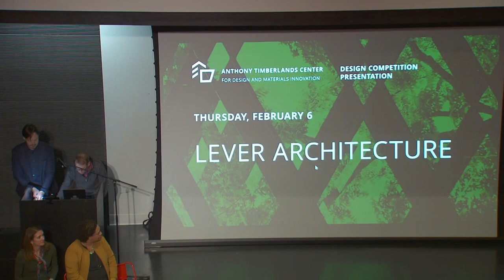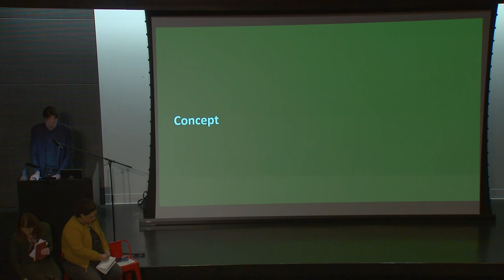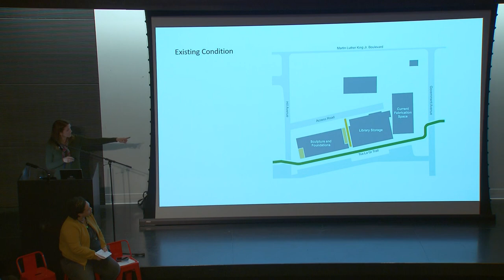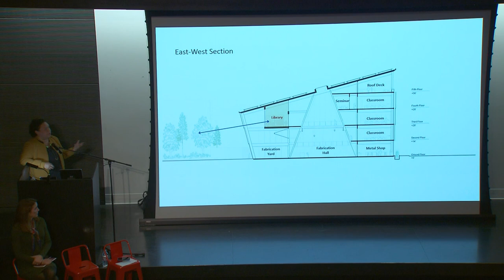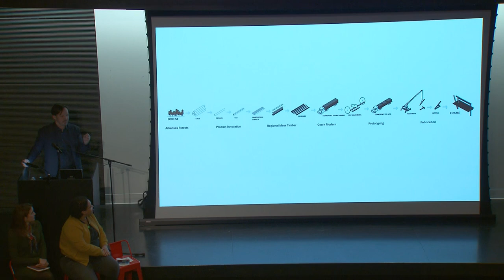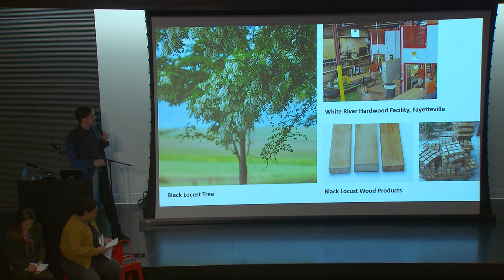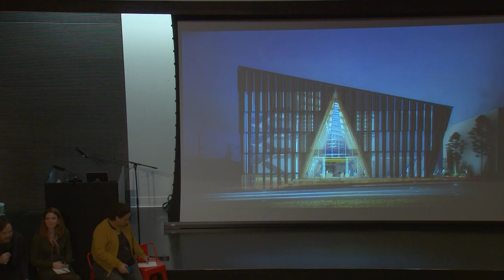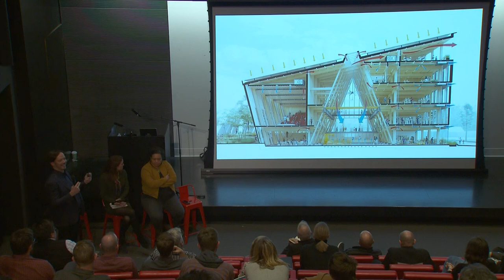LEVER Architecture / Fay Jones School of Architecture and Design, University of Arkansas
The six finalist teams in a design competition to envision the planned Anthony Timberlands Center for Design and Materials Innovation at the University of Arkansas presented their conceptual design proposals Feb. 5-6 on the U of A campus.

The finalist firms are WT/GO Architecture of New Haven, Connecticut; Dorte Mandrup A/S of Copenhagen, Denmark; Grafton Architects of Dublin, Ireland; Shigeru Ban Architects of Tokyo/New York/Paris; Kennedy & Violich Architecture of Boston, Massachusetts; and LEVER Architecture of Portland, Oregon.

The Anthony Timberlands Center for Design and Materials Innovation is planned as an important extension of the Fay Jones School of Architecture and Design and as a key part of the university’s Windgate Art and Design District, a campus district along Martin Luther King Jr. Boulevard that also houses existing and proposed buildings for the School of Art and University Libraries.

The new applied research center will serve as the epicenter for the Fay Jones School’s multiple timber and wood design initiatives, house the school’s existing and expanding design-build program and fabrication technologies laboratories, and serve as the new home to the school’s emerging graduate program in timber and wood design.

The six finalists – culled from 69 submissions from 10 countries – were selected based on the design excellence of the individual architect or practice at the national and even international level, as well as demonstrated achievements in innovation with materials and construction. All six finalists are accomplished in both professional practice and architecture education.

The design competition is funded in large part by a grant from the U.S. Forest Service and the U.S. Endowment for Forestry and Communities, through the Mass Timber University Grant Program.